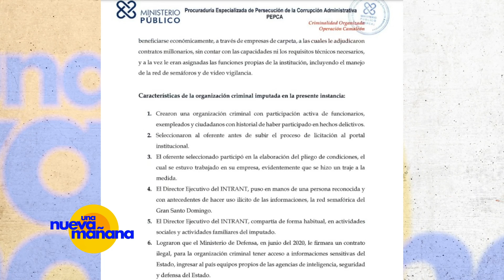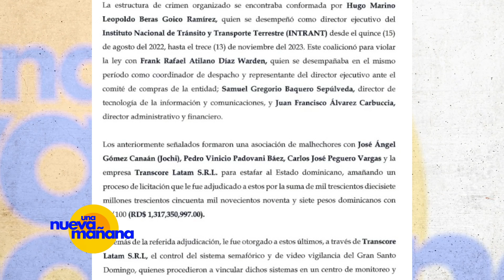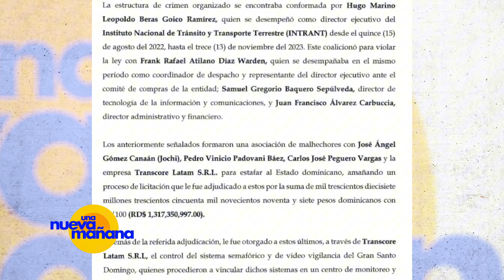ASÍ ERA EL PLAN DE JOCHI GÓMEZ PARA CONTROLAR LAS COMUNICACIONES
En este video analizamos el impactante caso "Camaleón", un escándalo de corrupción y espionaje en la República Dominicana que ha sacudido al gobierno y la opinión pública. Descubre cómo José Ángel Gómez Canaán, conocido como Jochi Gómez, y Hugo Veras están involucrados en una red de espionaje y manipulación de contratos millonarios para el control de los sistemas de semáforos y videovigilancia en el Gran Santo Domingo. ¿Qué otras figuras están implicadas? ¿Qué papel juega el gobierno en este caso? Acompáñanos a desvelar los detalles más oscuros de este expediente judicial que incluye delitos como lavado de activos, fraude y crimen organizado.